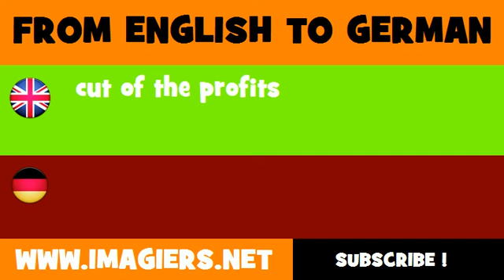FROM ENGLISH TO GERMAN = cut of the profits